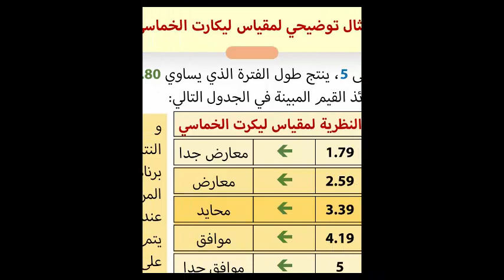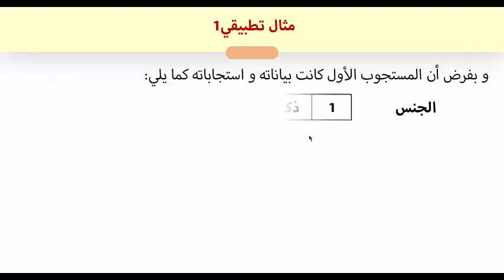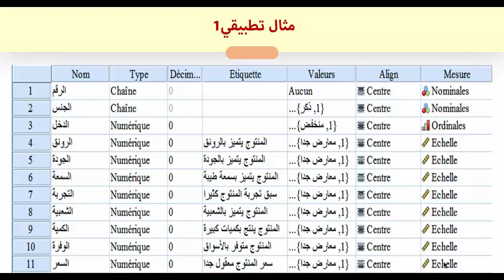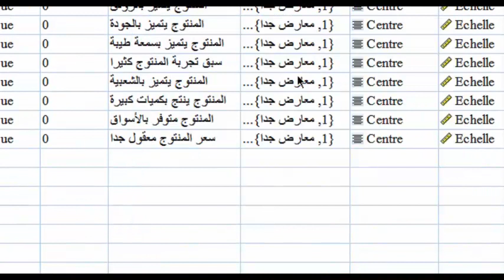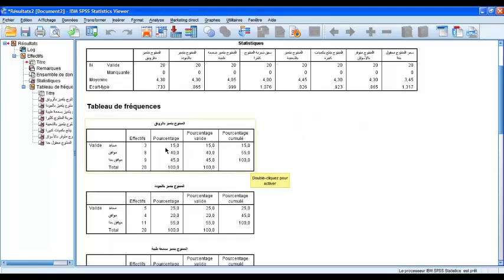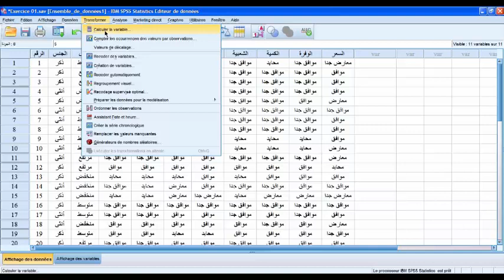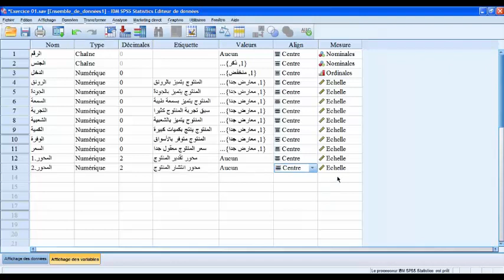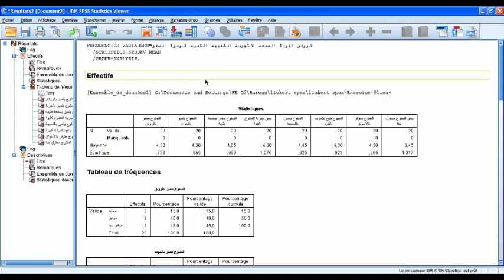الفصل الثاني: مقياس ليكرت - الجزء الثاني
التمرين التطبيقي رقم 01
تجدون ملفات المعطيات و النتائج الخاصة ببرنامج أس بي أس أس للتحميل عبر الرابط التالي
بالتوفيق و النجاح للجميع